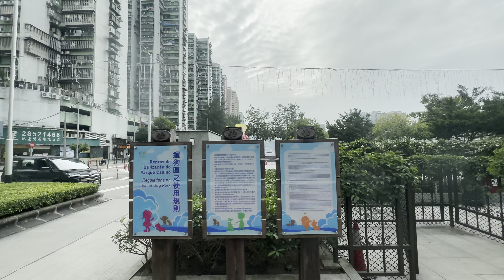4K 澳門旅局新春前推港人來澳 【買一送一】交通優惠 ;澳門酒店上月內地旅遊網預訂超一九年同期；澳門關閘～騎士馬路～北區警司處～青洲～筷子基北灣海邊2023.1.7 星期六下午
澳門旅遊局副局長程衛東表示，正商談港澳交通服務買一送一優惠，一定會在農曆新年前推出，部分交通工具如船、車最快今個星期可推出，相信優惠推出後會有小高峰出現。預計第一季預算三千萬元，視乎效果、有需要便會延續。
他稱，有關優惠針對香港居民，買來程送回程，但必須過夜，以鼓勵延長逗留時間。澳門居民暫未有此優惠，當局希望澳門居民留澳消費。
目前提供港澳交通服務有五間公司，船有兩間、車有三間，局方不會等所有商談好條件才提供到優惠。他又稱要有完善監管審核機制便會推出，商討好一間推出一間優惠

澳門內地今日起放寬對新冠病毒的防控政策，內地媒體引述旅遊平台“去哪兒”數據報道，最先獲利的是距離最近、政策最為寬鬆的澳門、香港。澳門酒店的預訂量在二二年十二月一個月的澳門酒店預訂間夜量（客房預訂數量乘入住天數）已超過一九年同期。
“去哪兒”數據顯示，自十二月二十七日至一月七日，內地飛往香港機票預訂量環比同期（十一月二十六日至十二月七日）增長3.8倍，熱門出發地是成都、北京、上海、南京、杭州、廈門；其他國家或地區飛往香港的預訂量環比增長也高達3.2倍。
出發日期在一月八日至二月十五日春運期間的國際機票，出境平均支付價格為3,481元，熱門目的地為泰國、澳門、韓國、美國和新加坡；入境平均支付價格為4,446元，熱門出發地為韓國、香港、泰國、澳門和馬來西亞。